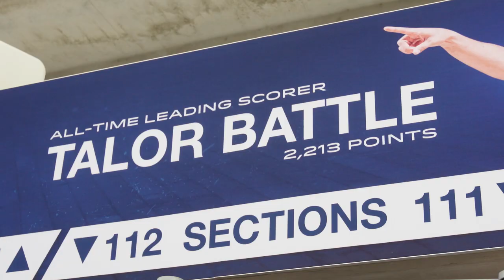Talor Battle Returns to Penn State | The Foundation: Northwestern Basketball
Northwestern Assistant Coach Talor Battle is the all-time leading scorer in Penn State men's basketball history. Go behind-the-scenes for his first time back in the Bryce Jordan Center as an opposing coach.